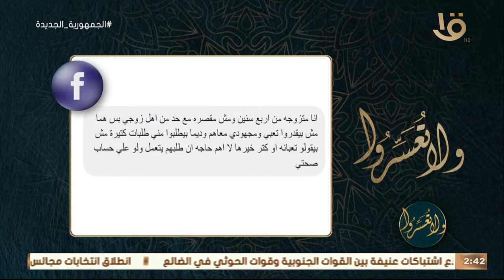ولا تعسروا | ثلاث قواعد في موضوع معاملة أهل الزوج يوضحها د. عمرو الورداني